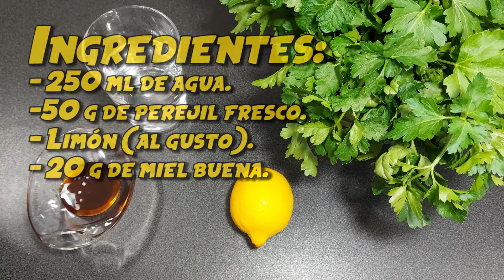Beneficios de la INFUSIÓN DE PEREJIL | Para cuidar el HÍGADO | ANTIOXIDANTE | DIURÉTICO y mucho más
¡Buenas gente!
Hoy toca cuidarse un poco y más concretamente nuestro hígado y sistema urinario entre otras cosas. Es un "zumo verde" económico y a cambio nos aporta una ayuda extra para cuidarnos un poco.
La receta es muy sencilla y se prepara similar a como cualquier otra infusión.
Más abajo os dejo un enlace donde podéis leer un poco más de esta planta medicinal pero mientras tanto, por aquí van los ingredientes:

- 250 ml de agua.

-50 g de perejil fresco.

- Limón (al gusto).
- 20 g de miel buena.

00:00 | Presentación
00:38 | Ingredientes
00:49 | Preparación
01:30 | Resultado
01:38 | Degustación y despedida